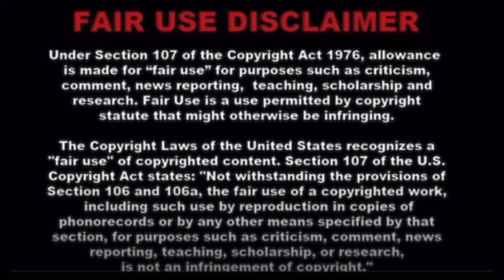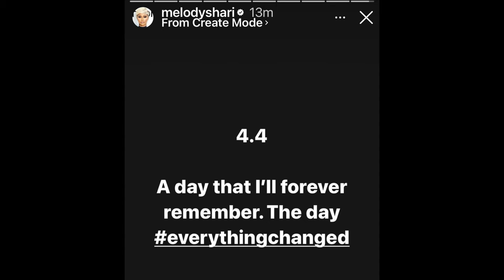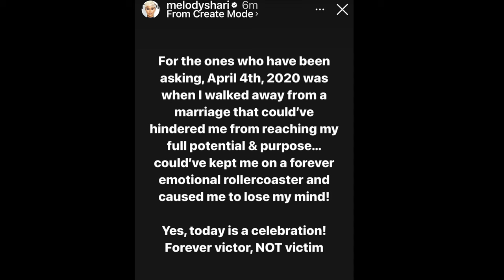Melody Celebrates F-Boy Free! | Prayers Needed for Chris Fletcher | Xscape’s Manager Sued